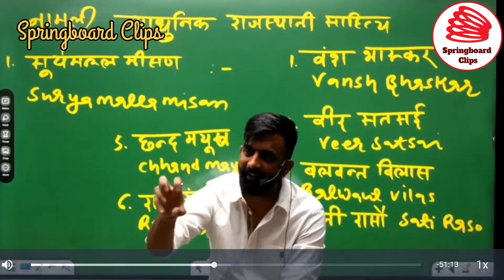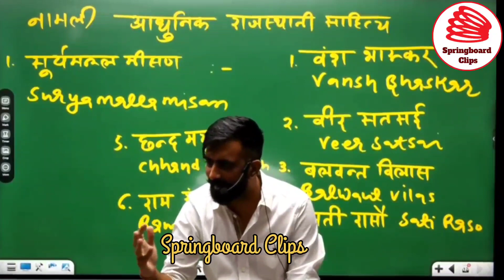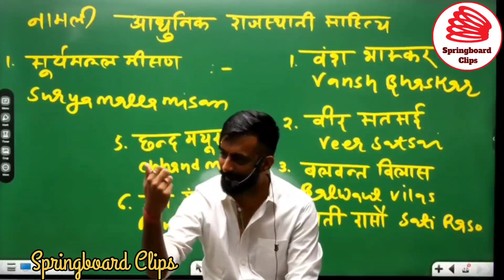जिगरी दोस्त ही जान लेना चाहता है 🥺 || Rajveer Sir Springboard || मेरे पति सबसे भोले है || SBA Clips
Springboard academy,
rajveer sir springboard, rajveer sir funny video, rajveer sir history, Rajveer sir